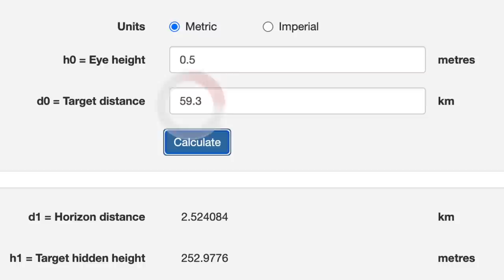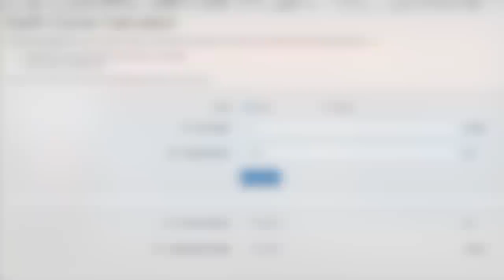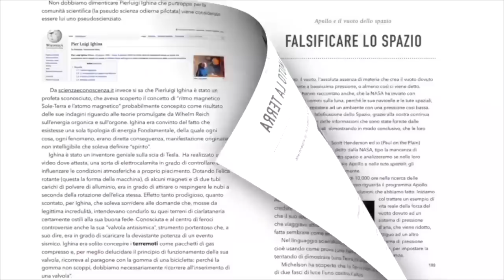Rilevazioni infrarosso dal Golfo di Gaeta all’isola di Palmarola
La Storia Perduta della Terra piana
I MESSAGGI PER QUESTO VIDEO SONO  DISABILITATI.